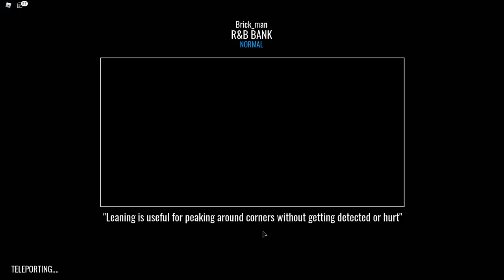Roblox 💯[NEW CODE]💯 Notoriety [Stealth Update]